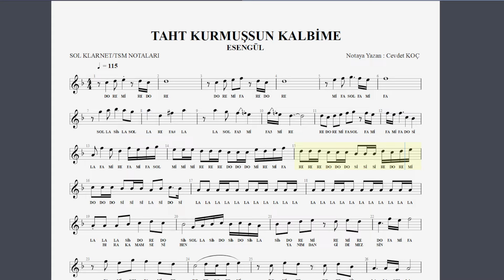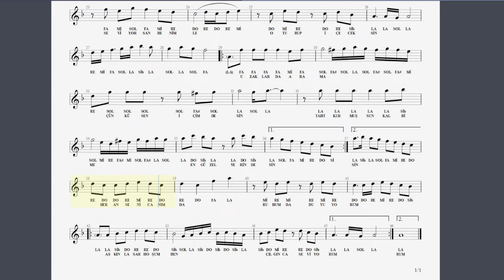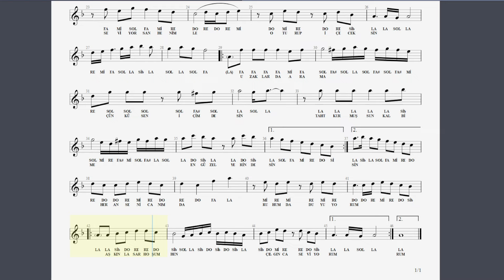TAHT KURMUŞSUN KALBİME - ESENGÜL NOTA SOLFEJ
Çalışma yaparken videoya eşlik etmek için parçayı öğrenene kadar video hızını düşürüp takip edin. Hangi nota kolayınıza geliyorsa o pdf ten istediğiniz müzik aleti ile çalışabilirsiniz. Üzerinde flüt klarnet yazdığına bakmayın. iyi eğlenceler.